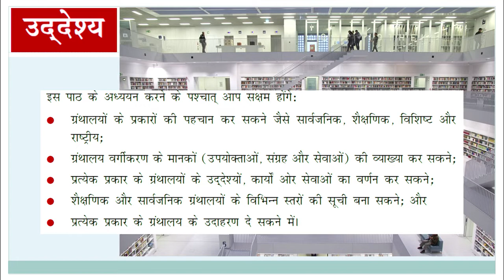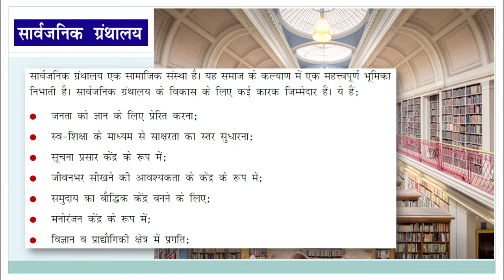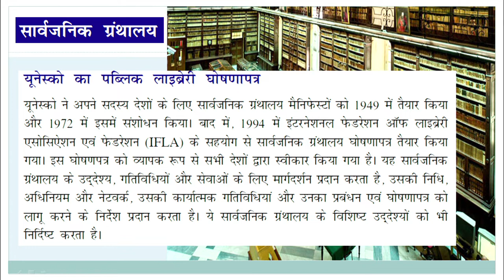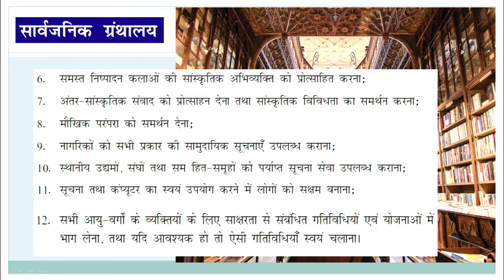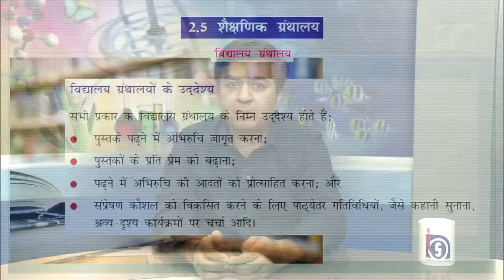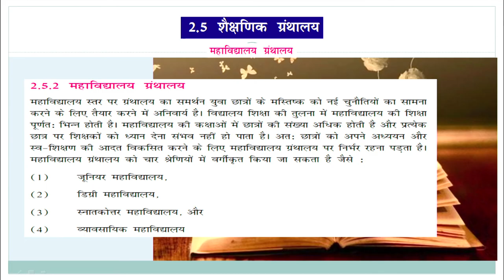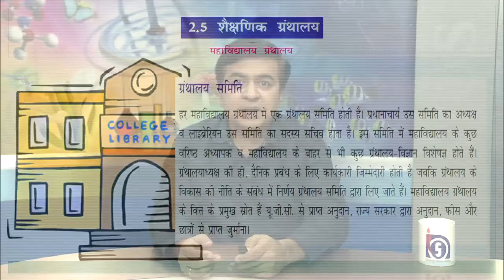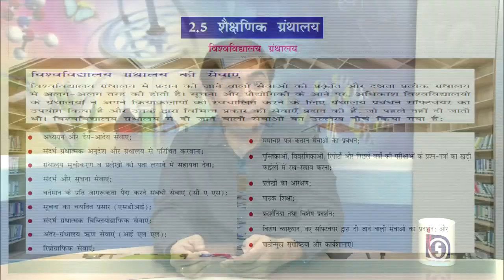पाठ-2 : ग्रंथालयऔर सूचना केन्द्रों के प्रकार Part -01